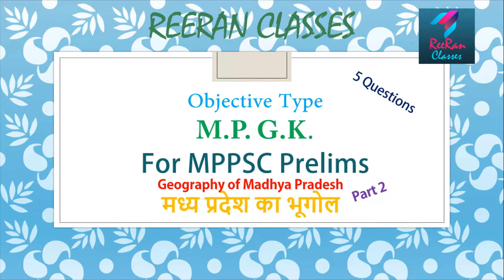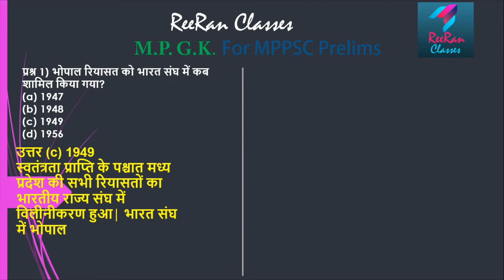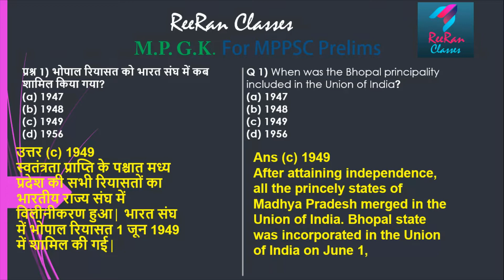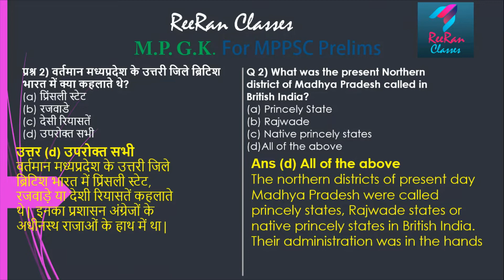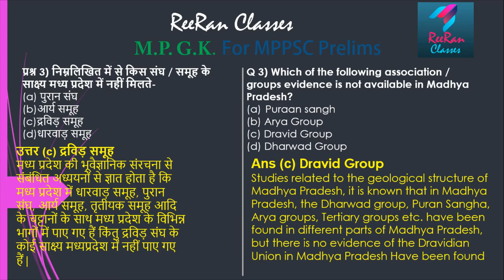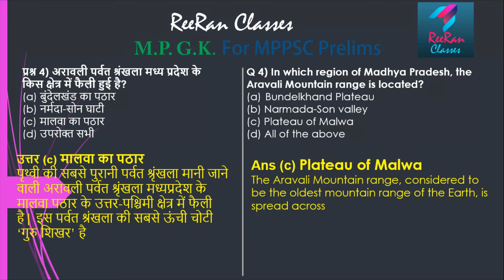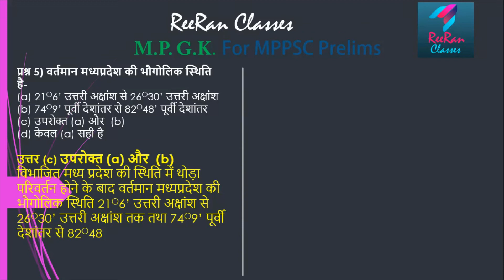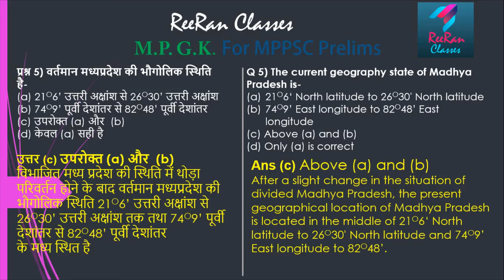MPPSC in Hindi & English | Geography Part-2 | General Knowledge | Daily 5 Questions | MPPSC Prelims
Hello, We are sharing daily 5 general knowledge questions in english and hindi, for MPPSC Prelims preparations.